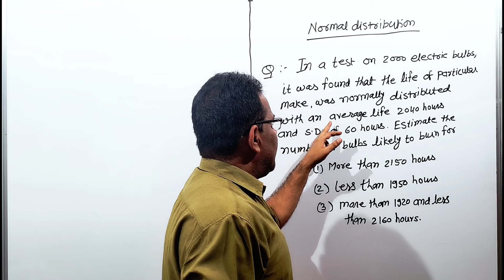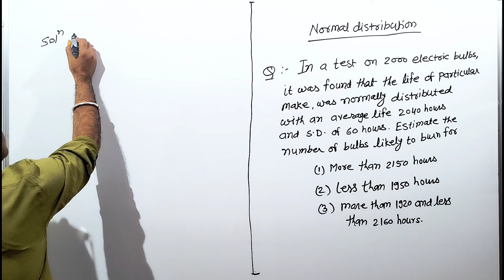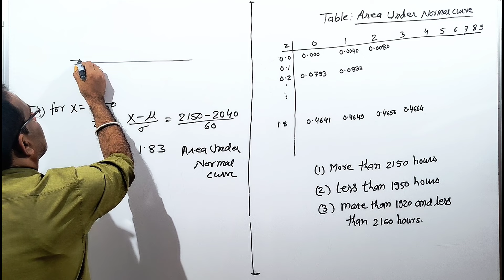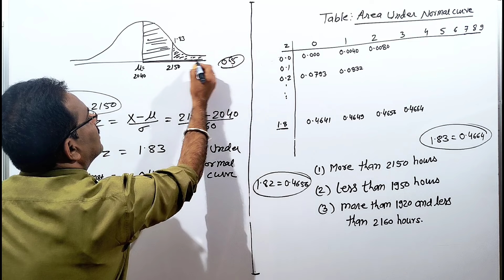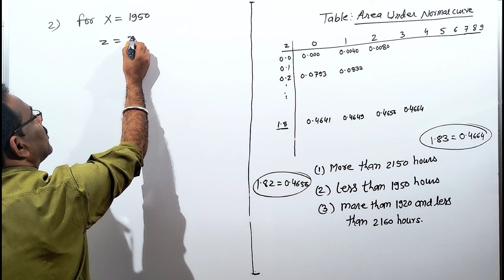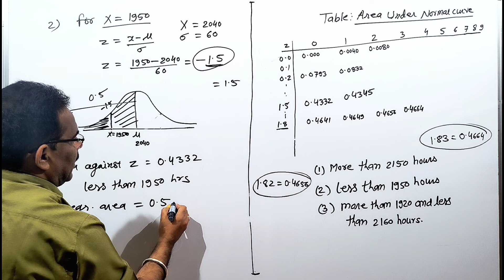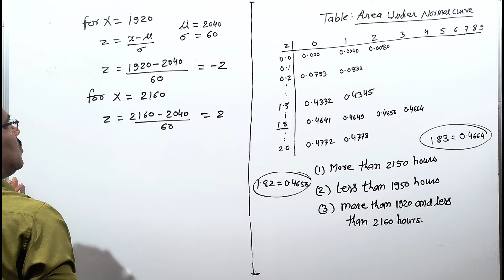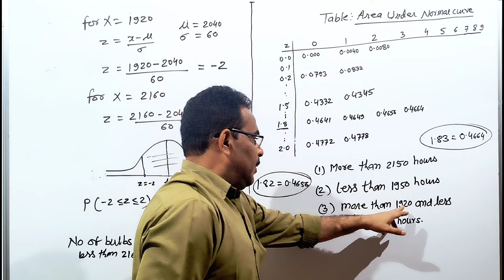Normal distribution | Random variable | part 10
This video lecture contains complete concepts and working rule to solve Normal distribution. After watching this video you are able to understand:-
1. Definition and concept of Normal probability distribution
2. Problems on Normal distribution.
3. Applications of Normal distribution.
4.Able to understand Normal Curve.
5. Formula for Normal distribution.

This Concept is very important in Engineering & Basic Science Students. This video is very useful for B.Sc., B.Tech and M.Sc.. students also preparing for NET, GATE and other Entrance Exams.

 Poisson probability distribution by Dr. Barun Kumar

Hi..
I am Dr. Barun Kumar Yadav
We will upload next video very soon .